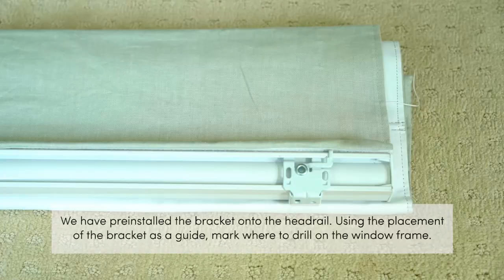How to Install Inside Mount Roman Shades | Barn & Willow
We show you how to install your Barn & Willow roman shades, from beginning to end!

Shop Barn & Willow custom Belgian linen roman shades & curtains at barnandwillow.com!